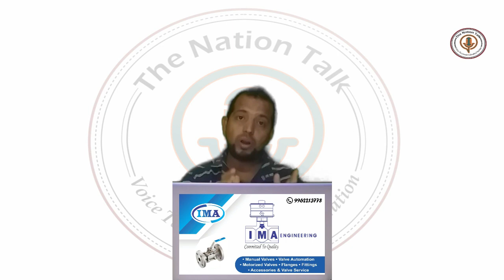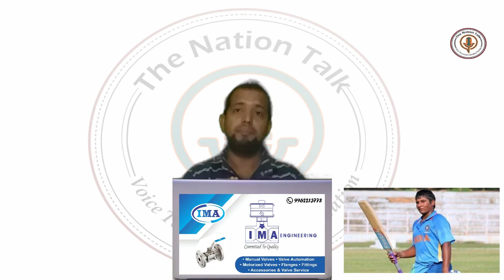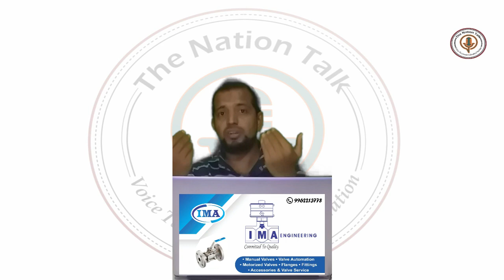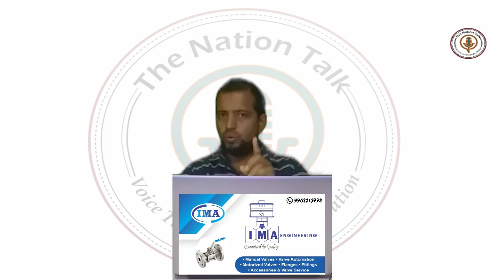Sarfaraz Khan The Run Machine | Cricket | Team India | Man in form | Domestic Cricket | IPL | Mumbai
Sarfraz Khan The Run Machine
Man in form
Domestic Star
Rising Star
Sarfaraz Khan For Test Cricket